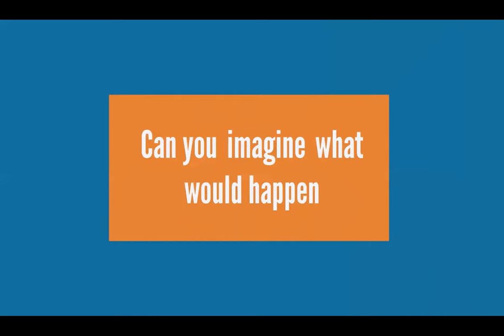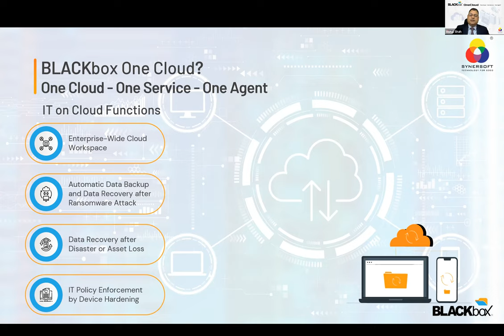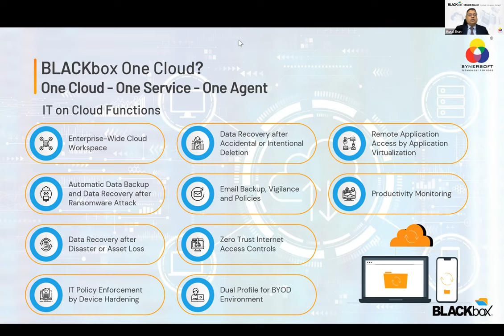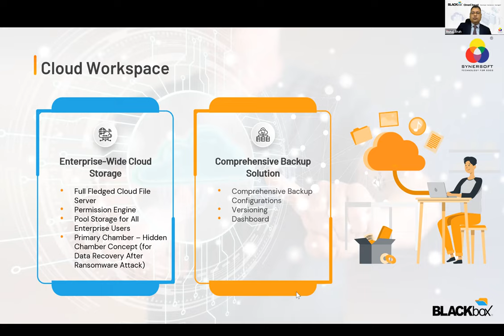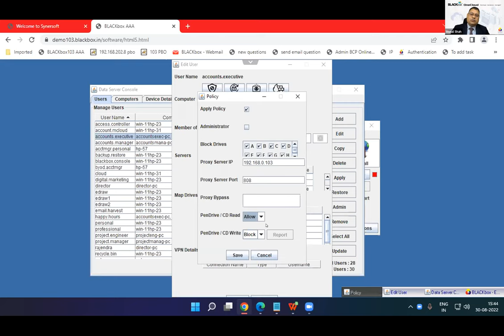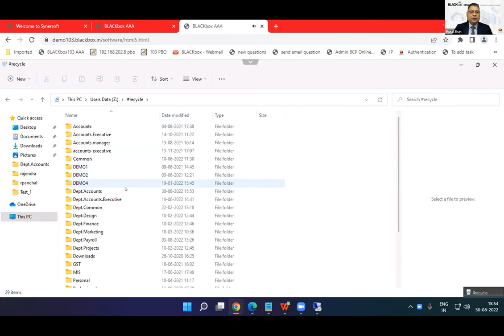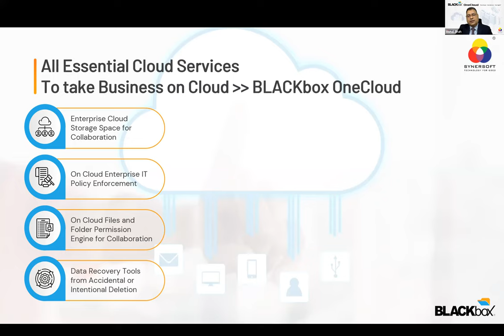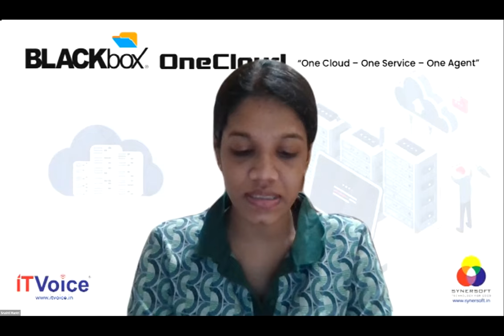Utilize full power of Cloud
MSMEs desire to adopt cloud computing to store/share digital assets, facilitate remote working, avoid on-premise hardware investment/maintenance, and simplify their IT to focus on business. They want to ensure adequate security of the data entrusted to the Cloud Service provider against the possibility of data loss and leakage.

We are here with one single cloud solution for all your needs.